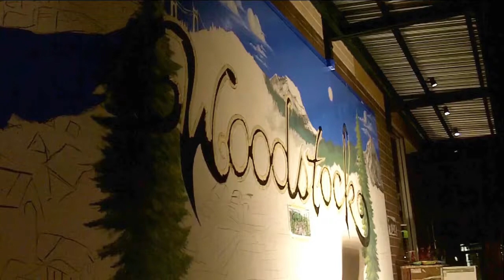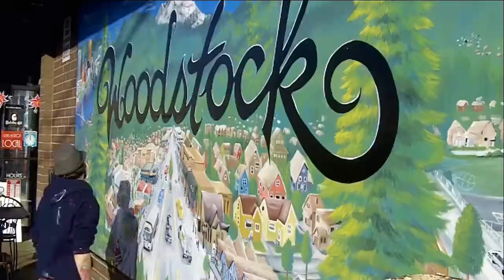Mike's Murals 2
Mike's Murals, Portland, Oregon, USA. Produced by Bradly Sweet.